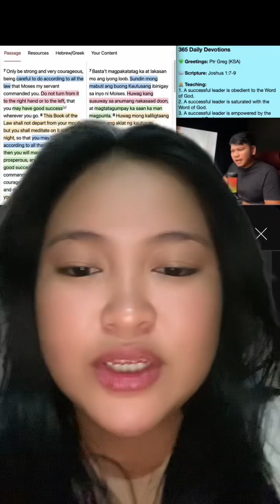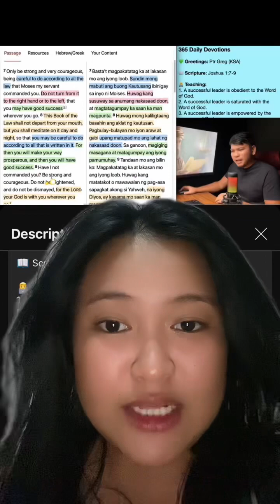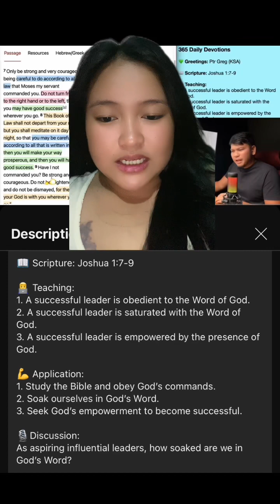29MAY2024 | Joshua 1:7-9 “A Successful Leader”